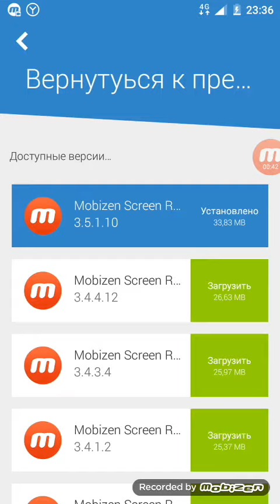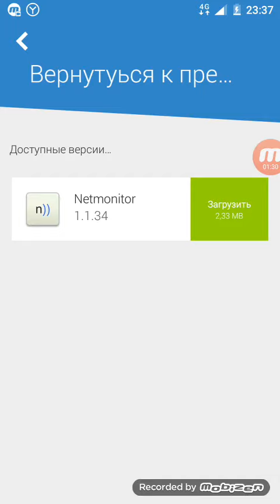Существуют новые версии бенди и кошмарный побег или (нет !)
Программа Uptodown